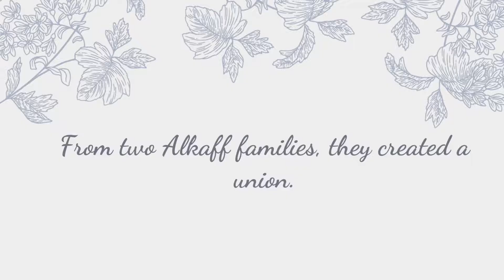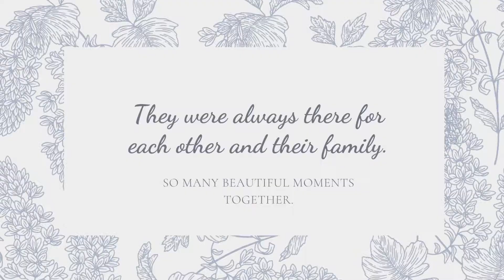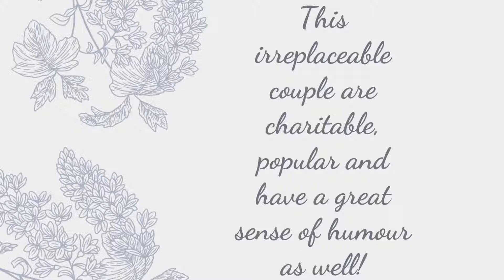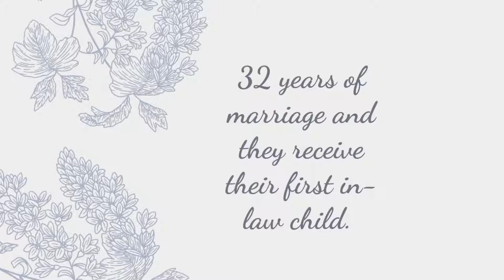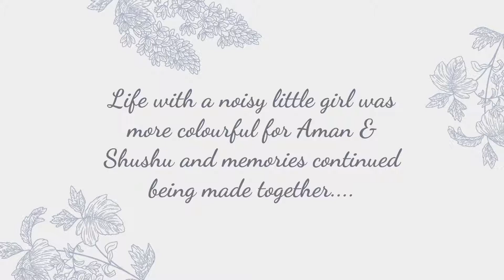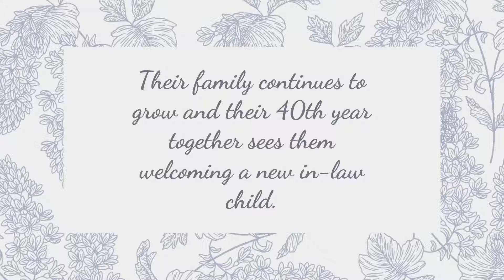40 Anniversary AmanShu